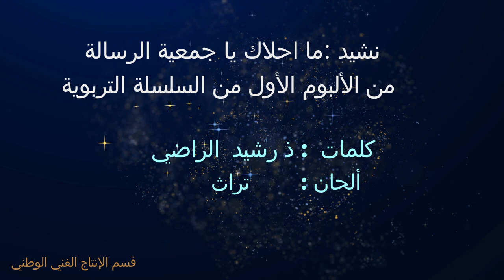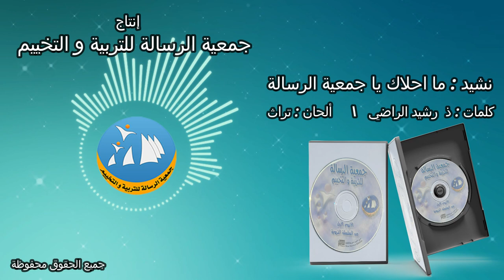نشيد : ما احلاك يا جمعية الرسالة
كلمات  : رشيد الراضي
ألحان : تراث
إنتاج : جمعية الرسالة للتربية و التخييم
الشريط الأول